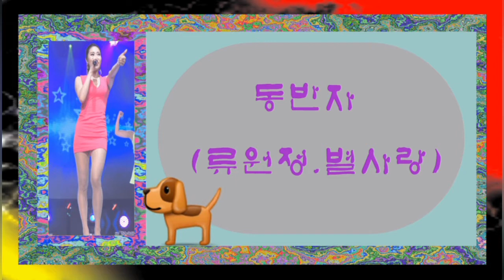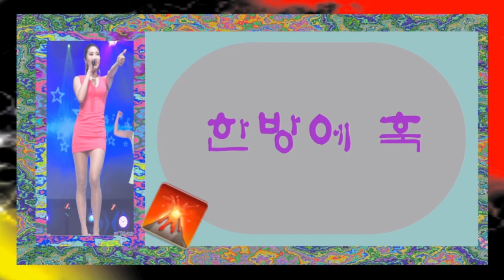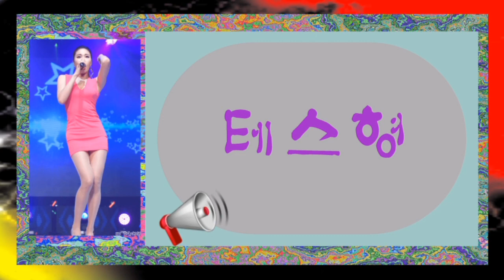별사랑노래모음 ♡ 가수 별사랑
양지은
홍지윤
김다현
김태연
김의영
별사랑
은가은